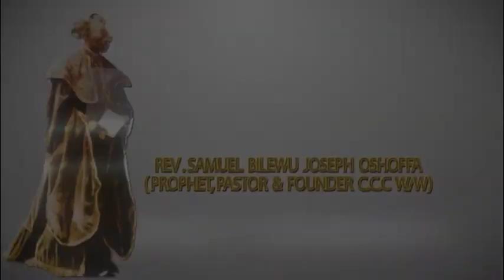CCC @ 70, POWERED BY GREATER TOMORROW GROUP {GTG} AND BOLT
NOTIFICATION AND INVITATION.
Halleluyah! Calvary greetings in the name of our Lord Jesus Christ.
As covenanted Sons adopted by the grace of our Lord Jesus Christ, through the graceful calling of our quintessential spiritual father and founder, Rev. Pastor Samuel Bilewu Joseph Oshoffa; with humility and pride we enjoin you to identify with our church on the celebration of the Platinum Anniversary of the church, which is laden with many glorious activities to muster believers and guests for the celebration.
However, our catalogue of activities will run through the year 2017 with activities slated for specific dates between the month of March all through till October 2017 within and outside of the shores of Nigeria. In this vein, your highly esteemed and distinguished presence would be regaled at the foundation laying of our facility at Imeko on Saturday 11th March 2017 by 10 am prompt, among pomp and pageantry.
We will always bring you to speed on all the activities slated to hold in your domain in respect of the anniversary celebration.
While thanking you in anticipation, we envisage a favourable degree of support and cooperation from you, the Council of Chiefs and the entire Celestial City Imeko, on this anniversary and other future endeavours.
Confident in His grace,